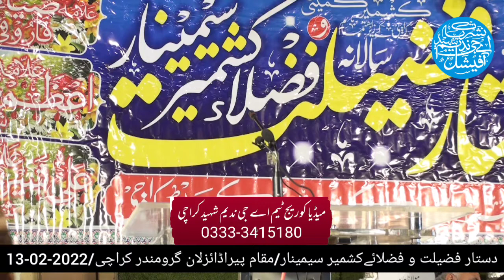مولانا جاندار فاروقی دستار فضیلت و فضلائےکشمیر سیمینارسےخطاب/2022-02-13#AGNadeem_Shaheed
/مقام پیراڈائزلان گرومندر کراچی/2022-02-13